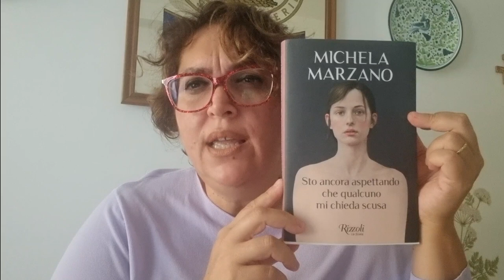Leggi con me: "Sto ancora aspettando che qualcuno mi chieda scusa" di Michela Marzano - Rizzoli Ed.